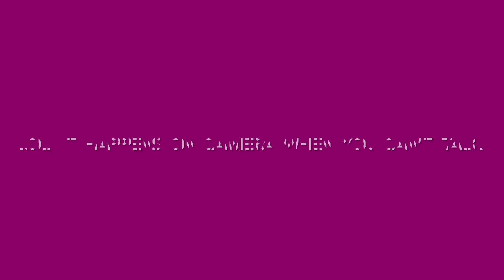Mena’s Story About How She Got Someone Else’s School Work Back And They Got Hers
Mistakes happen even when someone is helping someone else like a teacher.

Today’s story is about how someone else in my class was passing all corrected work back and I accidentally ended up with someone else’s work and they ended up with mine.

Luckily, I figured out who the work belonged to and put it all together and put a post it note on it and with the person’s name on it and gave it back to them and they gave me back mine.

Always pay attention to see if you got your own school work and not someone else’s.  It’s the right thing.